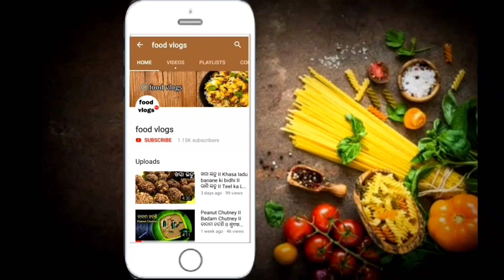ଖୁଦ ଉପମା ସହଜରେ କିପରି ବନେଇବେ//Rice Upma Recipe (राइस उपमा) | चावल का उपमा | Khuda Upama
INGREDIENTS:
1. ଖୁଦ ଚାଉଳ
2. ସୋୟାବିନ
3. ଭେଦା ମଟର
4. ପନିର
5. ବିନ ଛୁଇଁ
6. କାପ୍ସିକମ
7. କଟା ବିଲାତି
8. କଟା ପିଆଜ
9. କଟା ଅଦା
10. କଞ୍ଚା ଲଙ୍କା
11. କଟା ରସୁଣ
12. କଟା ଗାଜର
13. ଭୃସଙ୍ଗ ପତ୍ର
14. ରିଫାଇନ ତେଲ
15. ଗୁଆ ଘିଅ
16. ଲଙ୍କା ଗୁଣ୍ଡ
17. ଲୁଣ